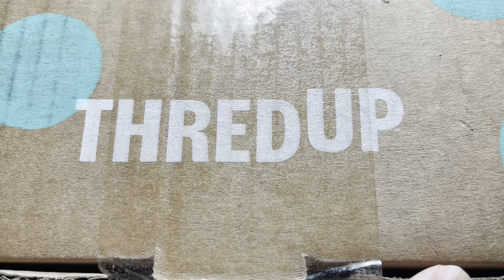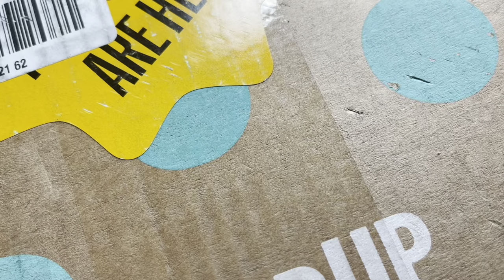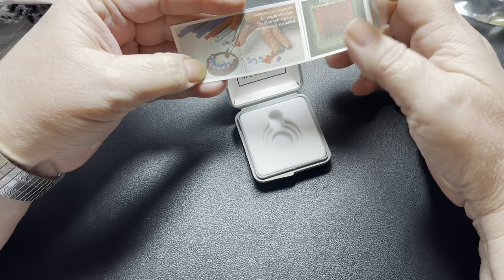ThredUP DIY Rescue Jewelry Box AZ Wow! Designers Jennifer Fisher and Tom Binn Earrings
WE DO VIDEO'S 3 TIMES A WEEK MONDAY, WEDNESDAY & FRIDAY'S AT 10PM EST.
WE ALSO DO SHORTS THROUGHOUT THE WEEK OF JEWELRY WE HAVE AVAILABLE. JUST ASK ABOUT ANY PIECE!!

 IN YOUR EMAIL BE SURE TO PROVIDE YOUR MAILING ADDRESS,         THE TIMESTAMP, A DESCRIPTION OF THE ITEM(S) YOU     ARE REQUESTING.
- NO REQUESTS CAN BE MADE IN THE COMMENTS. NO PAYPAL ACCOUNT IS REQUIRED YOU CAN PAY AS A GUEST.
- SHIPPING WILL BE DONE MONDAY THROUGH FRIDAY.
- SHIPPING IS $5 UNDER A POUND IN THE US, IF OVER A POUND OR OUT OF THE US, IT IS BASED ON HOW MUCH IT WEIGHS AND WHERE YOU ARE LOCATED.